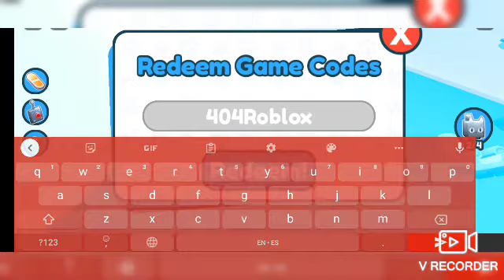Playing Pet Simulator X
Some of the pets were from my alt acc when the hacker didn't take them.